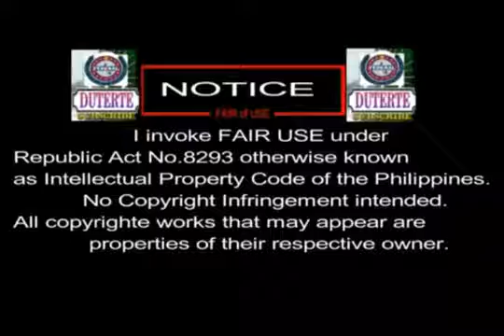Tagumpay Pinoy! Pagkapanalo ni Kylie Verzosa sa Miss International 2016 Subrang Ikinasaya ng Pangulo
1. His personal background. Mayor Duterte was born on March 28, 1945 in Maasin, Southern Leyte. His father served as the Governor of Davao while his mother was a school teacher.

2. His education attainment. He studied at Sta. Ana Elementary School in Davao and then spent his high school at Holy Cross of Digos. After earning his high school diploma, he studied in Lyceum of the Philippines for his tertiary education, and later on continued studying law in San Beda College. He passed the bar exam shortly after.

3. His previous political stint. As early as 1986, Mayor Duterte has been active in the political area as he served as the appointed vice mayor/officer in charge of the city following the People Power Revolution. He then designated deputy mayors who represented Moro and Lumad, which were later on replicated in other areas of the Philippines. He has served as a Congressman, ran as mayor, vice mayor, and mayor again. He was never out of politics.

Duterte
Politics
Partnerforchange
solid duterte supporters
philippines
duterte administration
campaign